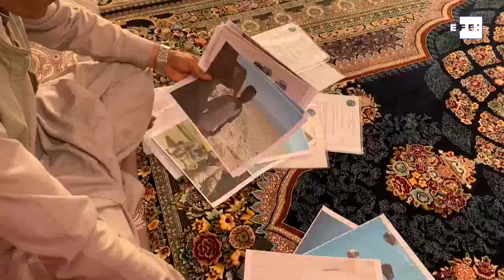Los intérpretes afganos de las tropas de EE.UU. temen la venganza talibana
Kabul (Afganistán), 22 jun (EFE/EPA).-  Miles de intérpretes afganos y otros empleados de las tropas estadounidenses viven con miedo a una represalia por parte de los talibanes cuando las fuerzas extranjeras abandonen el país en septiembre, tras ver denegadas en muchos casos sus peticiones de visados especiales.
Imagen: Hedayatullah Amid.